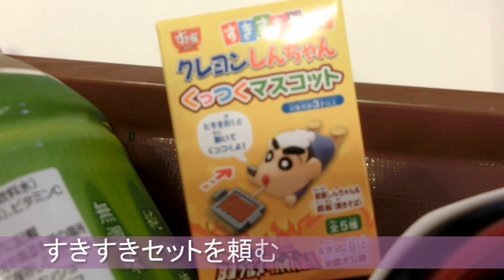【食玩】クレヨンしんちゃん くっつくマスコット アクション仮面・Action kamen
【食玩】クレヨンしんちゃん　くっつくマスコット　ひまわり・Crayon Shinchan Himawari
【食玩】クレヨンしんちゃん　くっつくマスコット　ひまわりde遊ぶ1・Let's play Crayon Shinchan 1
【食玩】クレヨンしんちゃん　くっつくマスコット　ひまわりde遊ぶ2・Let's play Crayon Shinchan 2
【食玩】クレヨンしんちゃん　くっつくマスコット　シロ2・Crayon Shinchan Shiro2
【食玩】クレヨンしんちゃん　くっつくマスコットde遊ぶ・Let's play Crayon Shinchan
【食玩】クレヨンしんちゃん VS. キュアハッピー・CRAYON SHIN-CHAN VS. CURE HAPPY

登録おねがいします☆彡